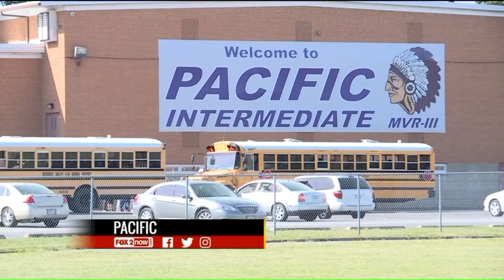Mother of Pacific student outraged over school response after daughter placed in chokehold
The mother of a Pacific student is outraged after she says her daughter was put into a chokehold that made her pass out during school recess.